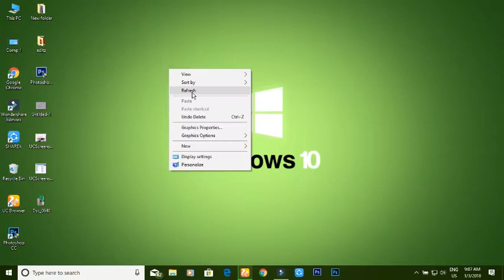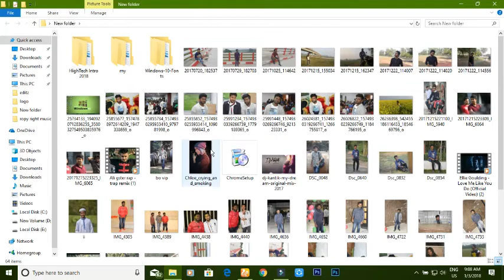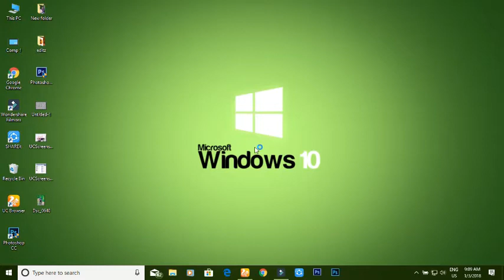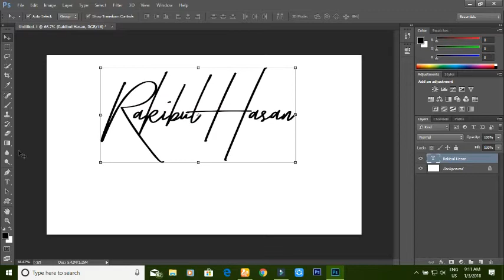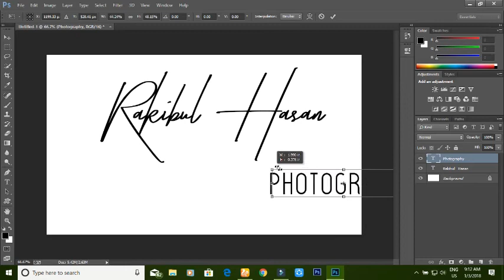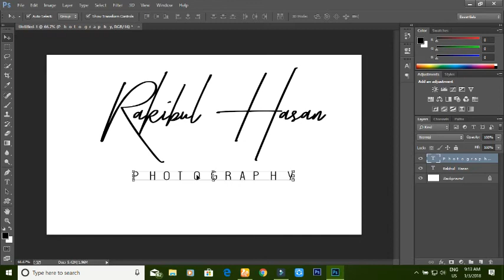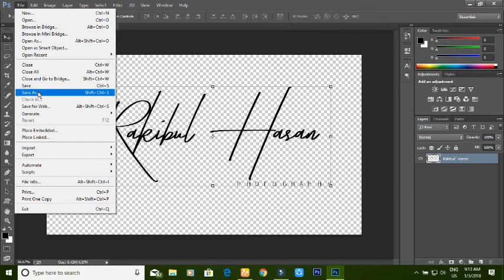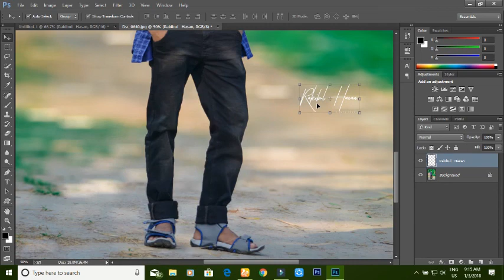Photography Logo Design bangla tutorial |How to make Photography Logo on Photoshop CC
Hi. My name is Rakibul Hasan Pavel  (Pavel Official), from Bangladesh.
This channel sharing all about  Photoshop /lightroom mobile Editing Tutorials /Technology related video and Photography  related video

Welcome to my small YouTube channel EDIT BUZZ.
It is a tech-themtube channel.

Here you will find a photo editing twitter, video editing, twitter, new applications will be introduced. But also solve any problem on Internet.